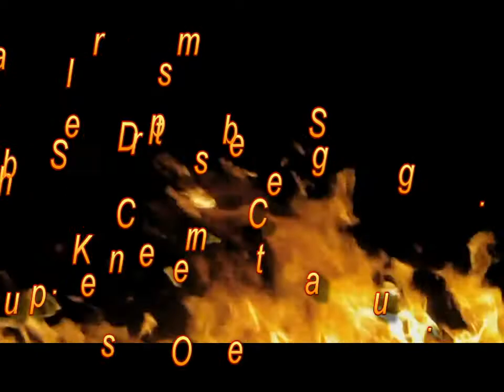Da Kashmere at Applebees on Chestnut Jan 24th 2013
We were getting it in fam